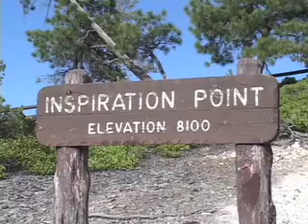Bryce Canyon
Part of the Canyon Lands in Utah.  Not far from The Grand Canyon and Zion to name a couple.  Beautiful vistas with lots of color.